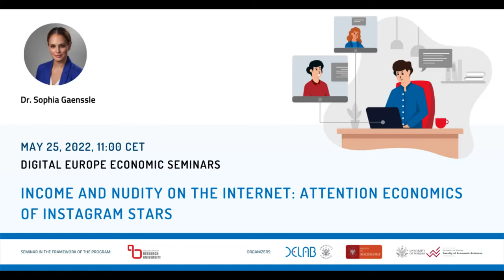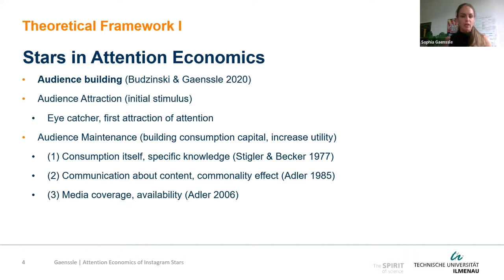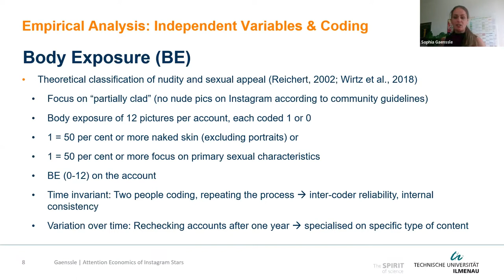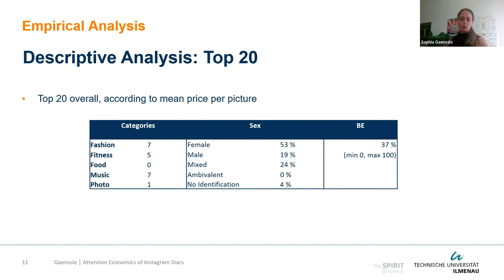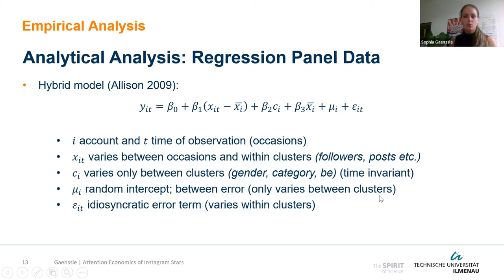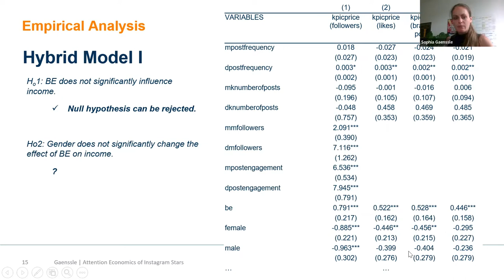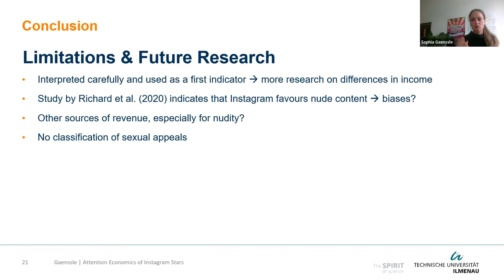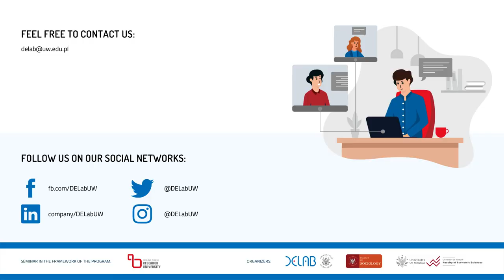DEEcon Seminars: Income and Nudity on the Internet: Attention Economics of Instagram Stars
Social media stars gain star-status with uploads on social media pages like YouTube, TikTok or Instagram. One of the most popular platforms, especially designed to upload picture contents, is the service “Instagram” owned by Meta/Facebook. The growing social, cultural, and economic power of so-called influencers raises questions about key drivers of success and, moreover, distribution of income on social media platforms.

Instagram has been accused of strategically favouring images with nude content, according to media reports. In order to shed light on this socio-critical aspect, this paper examines the following research questions: Does body exposure drive income success on Instagram? Is there a difference between male and female content in this regard?

This paper empirically analyses 500 top Instagram stars within the categories (1) fashion and beauty, (2) fitness and sports, (3) music, (4) photo and arts, (5) food and vegan. The unbalanced panel data set consists of 100 stars within each category over an observation period of five months. The data provides information on popularity, posting behaviour, and price estimates per post. Since influencers are not paid by the platform, but mainly by advertisers for promotion of their products, the estimated price per upload serves as a valid proxy for income and economic success. Mean comparison tests show that accounts with focus on female accounts have a significantly higher degree in body exposure, while the price per picture is higher for male content.

Furthermore, using regressions estimations, I estimate the effect of body exposure and sex on price per picture. The results show that body exposure influences prices positively, while results for gender are mixed. Eventually, this raises first questions of a gender pay gap in social media.